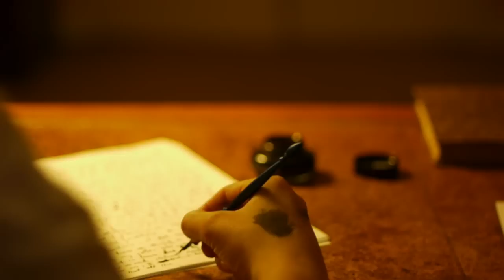Le Coeur révélateur (The revealing Heart)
A short film. Adaptation of a short story written by Edgar Allan Poe. And a great thank you to Nicolas de Zorzi for his music "Mythology".